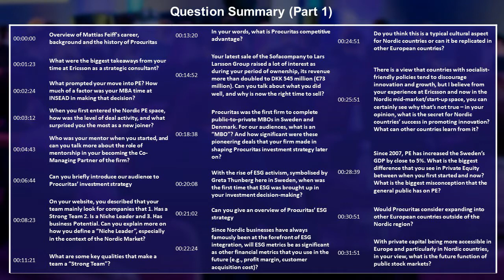AIC Conversations - Mattias Feiff (Co-Managing Partner, Procuritas)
Timestamps to different sections of the interview:

00:00:00 Overview of Mattias Feiff's career, background and the history of Procuritas
00:01:23 What were the biggest takeaways from your time at Ericsson as a strategic consultant?
00:02:24 What prompted your move into PE? How much of a factor was your MBA time at INSEAD in making that decision?
00:03:12 When you first entered the Nordic PE space, how was the level of deal activity, and what surprised you the most as a new joiner?
00:04:43 Who was your mentor when you started, and can you talk more about the role of mentorship in your becoming the Co-Managing Partner of the firm?
00:06:44 Can you briefly introduce our audience to Procuritas’ investment strategy
00:08:23 On your website, you described that your team mainly look for companies that 1. Has a Strong Team 2. Is a Niche Leader and 3. Has business Potential. Can you explain more on how you define a “Niche Leader”, especially in the context of the Nordic Market?
00:11:21 What are some key qualities that make a team a “Strong Team”?
00:13:20 In your words, what is Procuritas competitive advantage?
00:14:52 Your latest sale of the Sofacompany to Lars Larsson Group raised a lot of interest as during your period of ownership, its revenue more than doubled to DKK 545 million (€73 million). Can you talk about what you did well, and why is now the right time to sell?
00:18:38 Procuritas was the first firm to complete public-to-private MBOs in Sweden and Denmark. For our audiences, what is an “MBO”? And how significant were these pioneering deals that your firm made in shaping Procuritas investment strategy later on?
00:20:08 With the rise of ESG activism, symbolised by Greta Thunberg here in Sweden, when was the first time that ESG was brought up in your investment decision-making?
00:21:02 Can you give an overview of Procuritas’ ESG strategy
00:22:24 Since Nordic businesses have always famously been at the forefront of ESG integration, will ESG metrics be as significant as other financial metrics that you use in the future (e.g., profit margin, customer acquisition cost)?
00:24:51 Do you think this is a typical cultural aspect for Nordic countries or can it be replicated in other European countries?
00:25:51 In your opinion, what is the secret for Nordic countries’ success in promoting innovation? What can other countries learn from it?
00:28:39 What is the biggest difference that you see in Private Equity between when you first started and how the industry looks like now? What is the biggest misconception that the general public has on PE?
00:30:51 Would Procuritas consider expanding into other European countries outside of the Nordic region?
00:31:51 With private capital being more accessible in Europe and particularly in Nordic countries, in your view, what is the future function of public stock markets?
00:32:49 You speak multiple languages fluently – including Swedish, English, French. Are you learning new languages, and can you briefly talk about your views on the significance of languages?
00:37:13 Given how quickly the business world changes, how do you approach learning?
00:37:57 What does leadership mean to you?
00:39:15 How do you view risk?
00:40:51 What is one business risk that concerns you the most right now? (Supply chain risks, higher interest rates, another Covid variant?)
00:42:22 Procuritas' response during the period when COVID first hit, and the actions it took on its portfolio companies
00:44:12 Are there any past or present figures that you look up to and could you tell us why?
00:45:17 What is the best decision you’ve made?
00:45:57 What are the top 3 qualities that you look for in a new hire?
00:47:07 What are some of the best books you’ve read that shaped your worldview?
00:48:24 Post-Covid, which country or area do you want to visit the most?
00:49:13 If you could tell your 20-year-old-self anything, what would it be? --

Background:

Mattias Feiff is Co-Managing Partner at Procuritas, the Chairman of Byens Bilpleje and Werksta, and a board member of Cutters and Pierce.

Procuritas is a private equity house focusing on the Nordic mid-market segment. With a passion for business, hands-on industrial experience and a close to thirty years record from a large variety of transactions, the firm has supported more than 45 companies in accelerating their growth and realizing their true business potential. As owners, they are characterized by their enthusiasm, commitment and the strong belief that they are allies in the quest to build strong and sustainable businesses.

This interview was conducted on the 18th of August 2021.